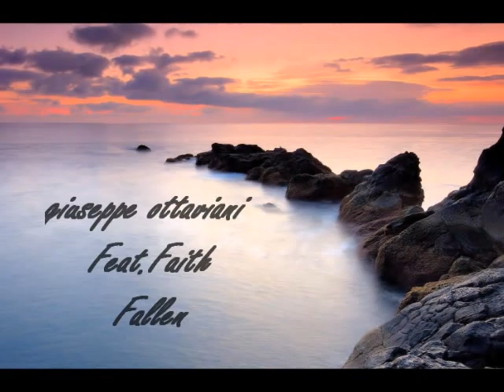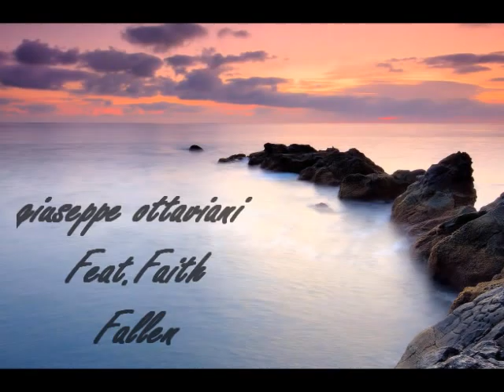Muzyk - Full Muzyk Eclipes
The forth of five mixes I've done so far.. Hope everyone enjoys.

Track List

1. Matt Hardwick  vs Smith Pledger - Day One
( Original Mix )

2. Sophie Sugar - Day Seven
( Liam's Rework )

3. Giuseppe Ottaviani. Feat Faith - Fallen
( Original Mix )

4. C Systems - Love Again
( Vocal Mix )

5. Rapha - Dark Temptation
( Original Mix )

6. Frost Maron - Mute Your Mind
( Original Mix )

7. First State - Sierra Nevada
( John Waver 2008 Mix )

8. Fred Baker -  Sweet Moonlight
( Original Mix )

9. Temple One - Aurora
( Original Mix )

10. Talla 2XLC vs Carl B Feat Katie Marne - Giving Up Giving In
( Sean Tyas Mix )

11. Gouryella - Walhalla
( vocal Extended Mix )

12. Delerium - Silence
( Above & Beyond 21st Century  Mix )